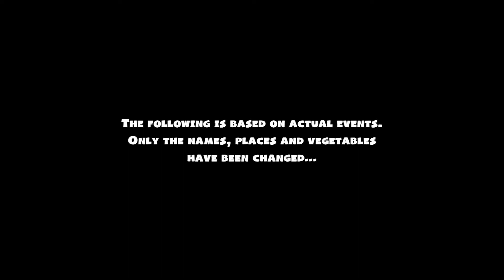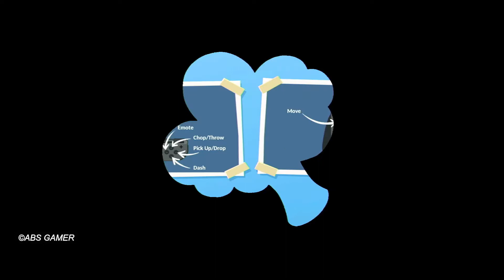Overcook 2 Free Full Game for Nintendo Switch Online Member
In the cooking simulator game Overcooked 2, teams of up to four players cooperatively prepare and cook orders in absurd restaurants. Players gather, chop, and cook ingredients, combine them on plates, serve dishes, and wash dishes. Between coordinating short orders and bumping into each other's characters, the game tends to overwhelm.